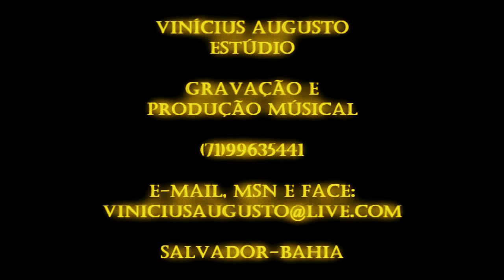Santana Show - Recordações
Confira a música de trabalho do cantor Santana Show. Recordações
Gravado em V.A. Estúdio (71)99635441